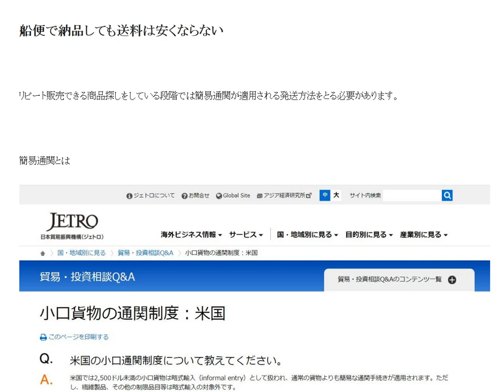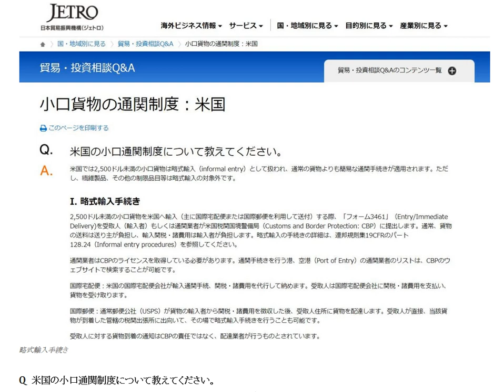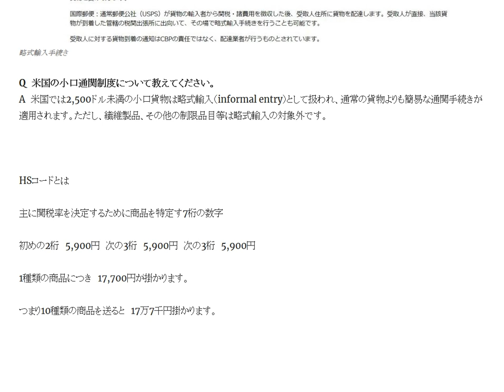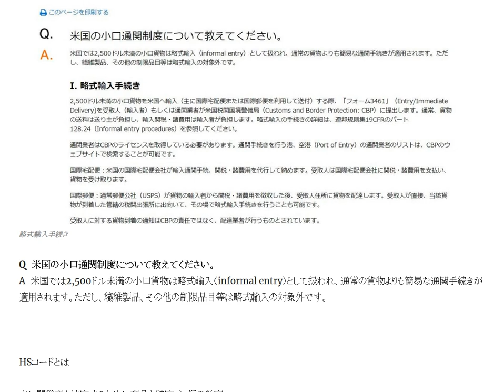簡易通関とはAmazon輸出ビジネスの教科書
オーストラリアAmazon船便でFBA納品する送料 船便で納品しても送料は安くならない リピート販売できる商品探しをしている段階では簡易通関が適用される発送方法をとる必要があります。

1日10分で月10万円を稼ぐ! Amazon輸出ビジネスがわかる本(2013/11/22)